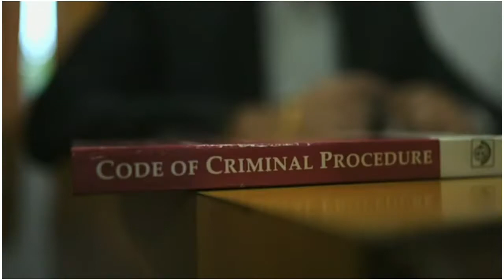MY BUSINESS AND IDEAS || MY SUCCESS STORY ||Sairaj Gaurish Dhond || Company-Wakao Foods